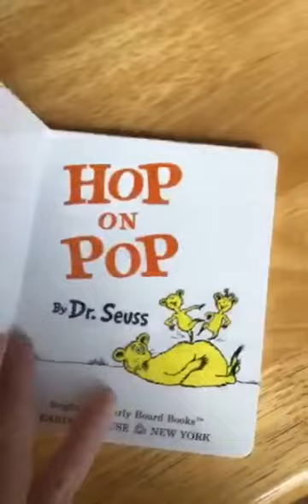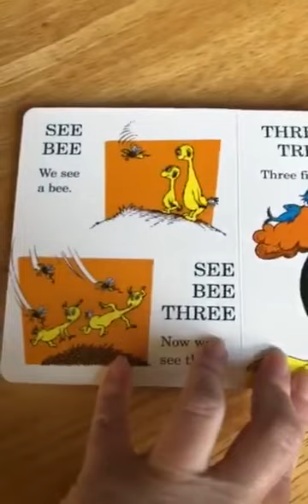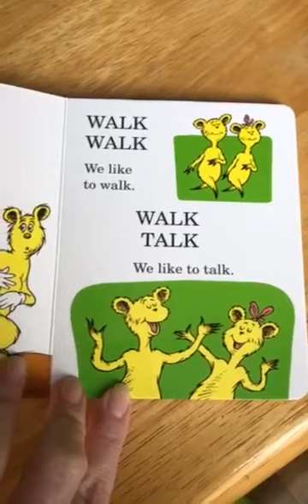Hop on Pop, Read Aloud By Ms. Moore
Enjoy Hop on Pop. Read aloud by Ms. Moore. Listen for the rhyming words.